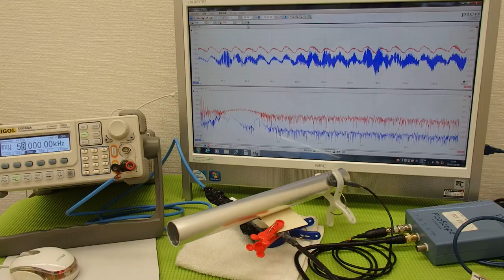対象物の振動モードに合わせた、超音波制御技術 Ultrasonic experiment